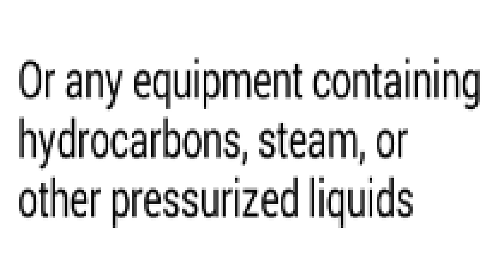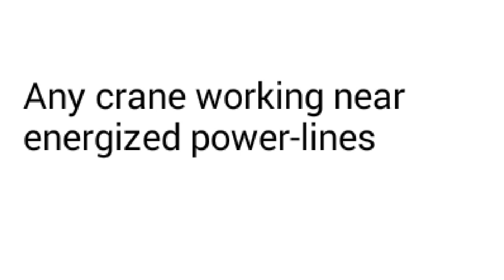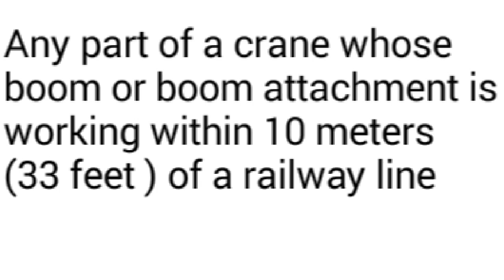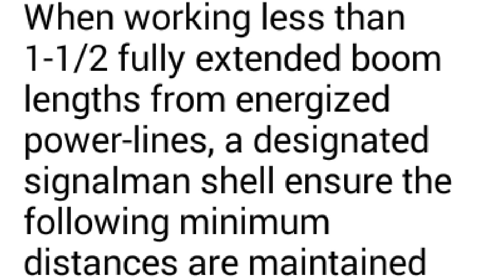Critical crane lift, types of critical crane lifts, rigger question and answers, rigger information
Critical crane lift, types of crane critical lifts,rigger question and answers, rigger information, rigger working video,